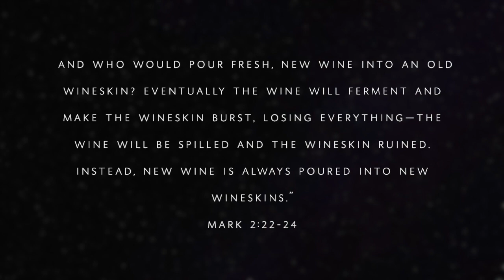New Wine | Hillsong Worship (Cover)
Hey YouTube,

Let me share with you a little testimony of mine from this song.

Earlier this year God released a new revelation upon me regarding my calling and the purpose He placed over my life. At a worship night called The Basement, my church music team Amplified led with New Wine. Throughout the song, God awakened clarity over my purpose and my calling during a time and season of my life where I struggled with my worth and the feeling of being unqualified. At the time, the enemy whispered lie after lie about how I was unfit to follow God's calling in my life. The enemy tried to convince me that I would never be able to step out of a shadow I was hidden in my entire life. The enemy tried to convince me that I needed to be hidden behind a shadow of humanity and not of the cross. But that's all it was: lies.

The song New Wine and the story in the Bible of the wedding in Cana where Jesus turns water into wine reveal a story of faith and obedience. To us, wine cannot possibly turn into water, yet just as simply as we breathe, Jesus did the impossible.

We are human. We constantly fall short of expectations, we have flaws and imperfections, we have limits. We are unqualified. We are water. Not fit to become wine. But when we place our trust in God and we obey Him, He will use every aspect that makes you unqualified to become a testimony unto others. God can turn us into wine, but we must be willing.

The world needs something just as the wedding needed wine, and God called us to purpose and He calls us to fill that need. It may seem impossible for our humanness to become qualified for the Kingdom, but God is a God of the impossible.

However, we MUST be willing. We cannot remain our old wineskins. Just as Mark 2:22-24 says, if new wine is poured into an old wineskin, the old wineskin will be ruined. God wants to pour new wine into you, but it requires your faith. It requires your obedience.

But the fact of the matter is: God does not call the qualified. He qualifies the called.
You are being called.

Peek that one take tho.